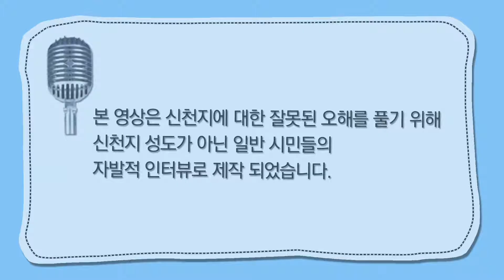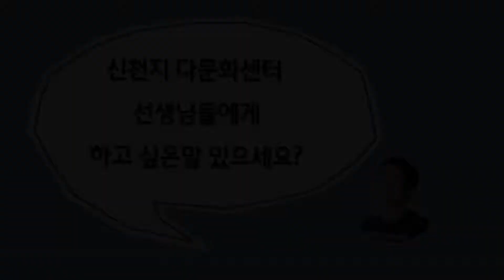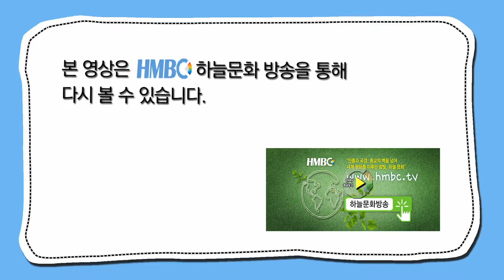신천지를말하다 49 - 대전시편